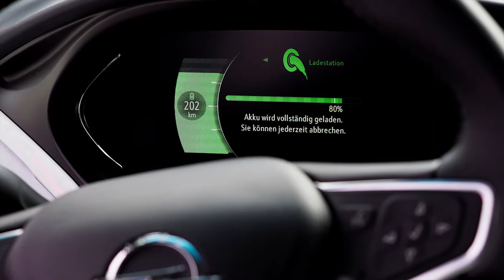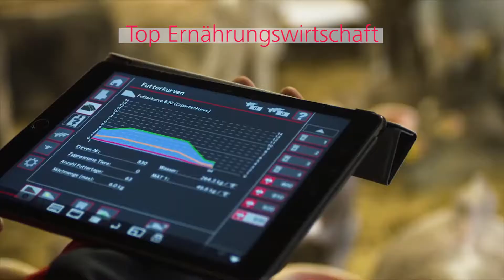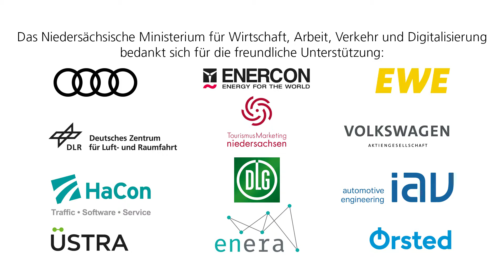Der Wirtschaftsstandort Niedersachsen - ein Film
Niedersachsen ist ein Standort, der wie nur wenige zwei Faktoren verbindet: eine dynamische wirtschaftliche Entwicklung mit Fokus auf zukunftsorientierten Branchen und eine überaus hohe Lebensqualität.